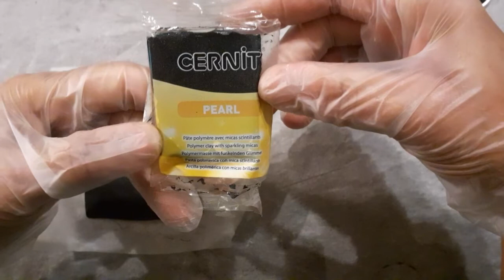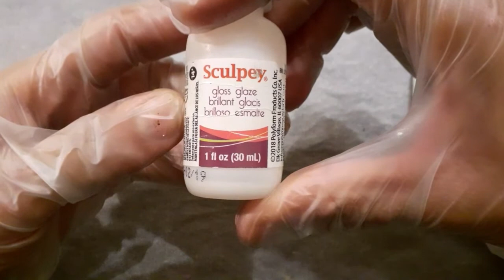How to make: A 3D Antique realistic polymer clay Sunflower pendant with Swarovski crystal (part 1)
Sunflower 🌻 pendant with Swarovski crystal Rivoli and polymer claydiyearring